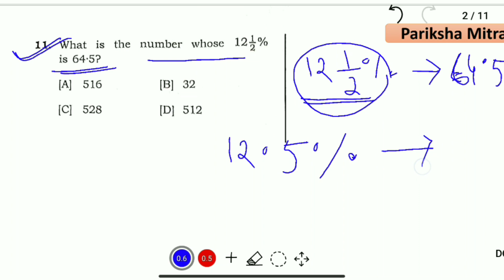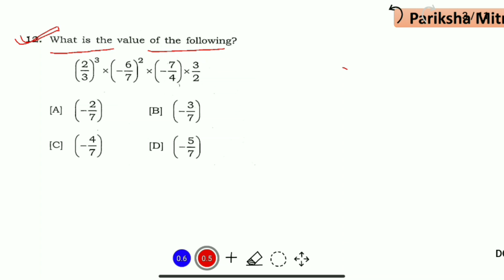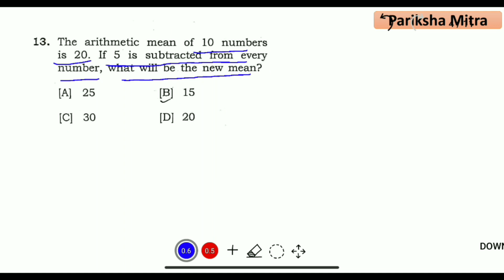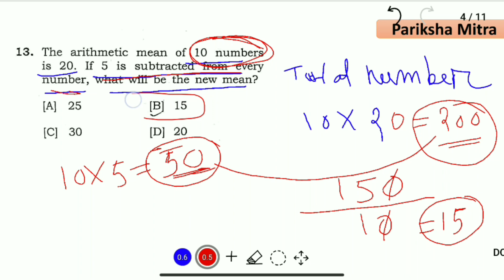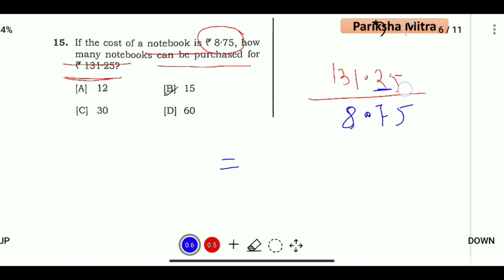DHS Technical Maths Answer Key |29 May 2022| Pariksha Mitra| Part- 02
DHS Technical Maths Answer Key |29 May 2022| Pariksha Mitra